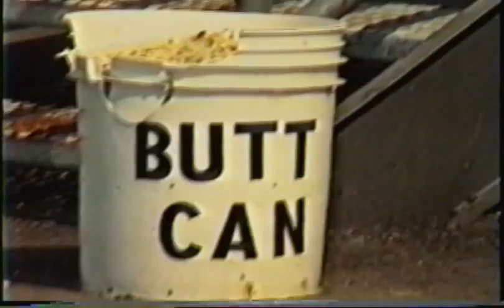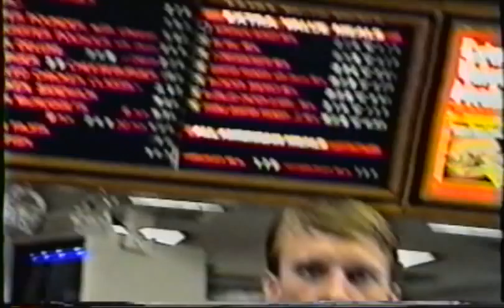Harvesting The Crust - Secret Section (10)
Throne Productions 1995